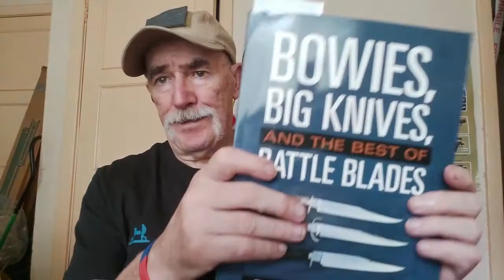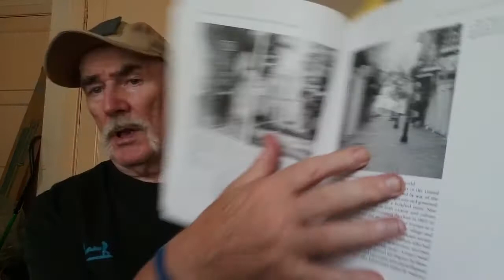"Bowies, Big Knives and Battle Blades" by Bill Bagwell review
"Bowies, Big Knives and Battle Blades" by Bill Bagwell